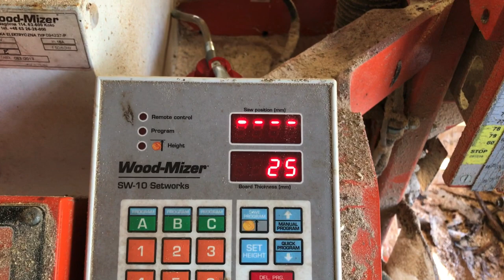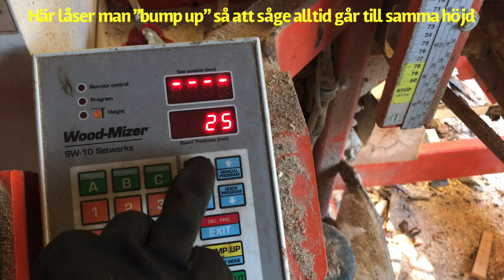Cutting aspen log in a WoodMizer / Hur man Sågar en asp till plank 25X200mm i en Wood Mizer Lt 15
Hur man ställer in ”bump up” på Wood Mizer Lt 15 med en Datamåttställare så att plankorna kan ligga kvar medans man sågar. Här sågas en aspstock i Wood Mizer Lt15, detta är inte ett hjulburet sågver utan ett stationärt

How to set The bump up in the Woodmizer so that you will pass over the previously cut boards. This Woodmizer Lt15 is not a portable sawmill but a stationary one

Equipment that I use on the farm / Maskiner som jag använder på gården
WoodMizer Lt15
Logosol ph 260
Chainsaw Stihl 361
Chainsaw stihl 251
Chainsaw stihl 192
Husqvarna röjsåg
Zetor 7045
MF35 (massy ferguson 35)
Land Rover defender 110
Hymas 474
Atlas Copco Cobra 148
Sampo rosenlew 360
McCormich 46 baler
Kellfri 185